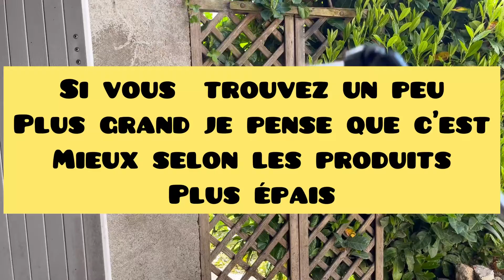Panne problème pulvérisateur @Berthoud pas de pression